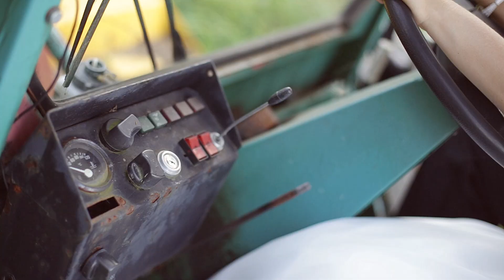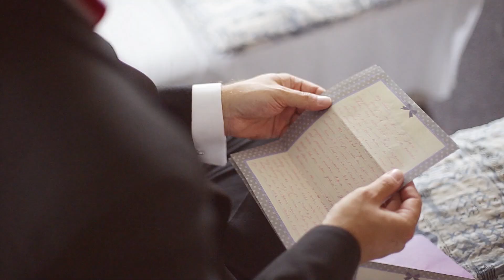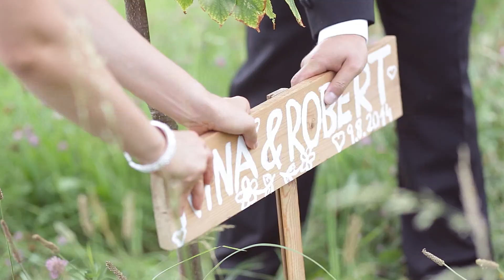2014, Nina a Robert